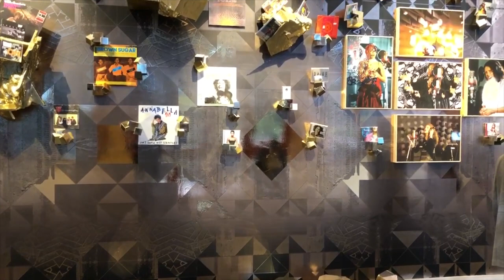Sonia Boyce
Short video of some of Sonia Boyce's installation 'Feeling Her Way' at the 59th Biennale Venice. British Pavilion